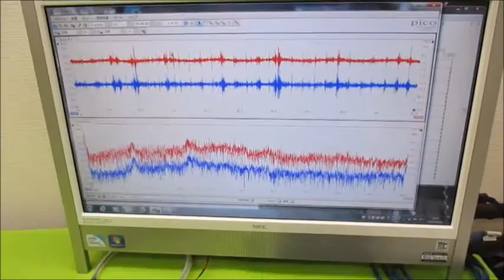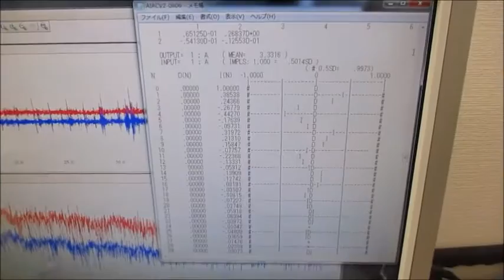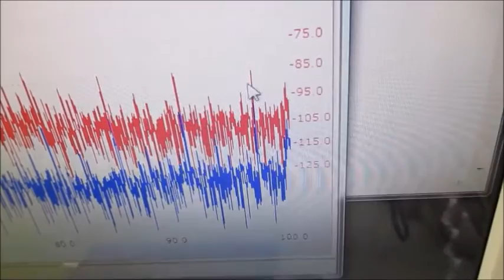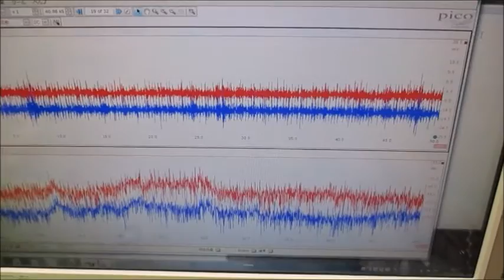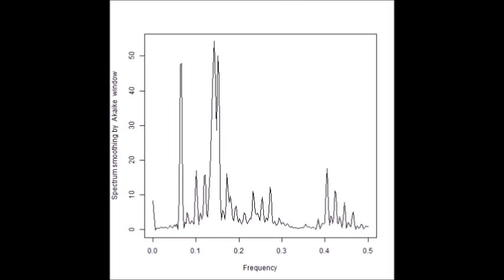メガヘルツの超音波発振制御プローブ製造技術